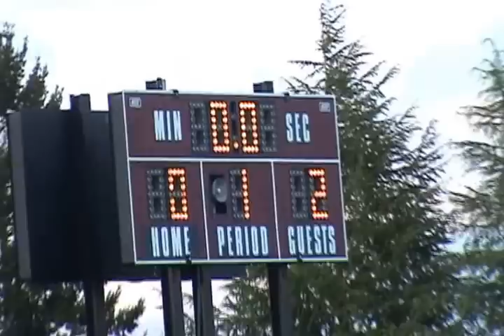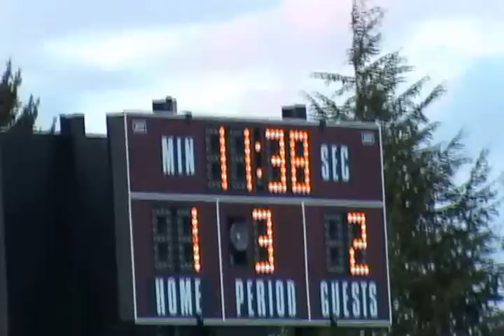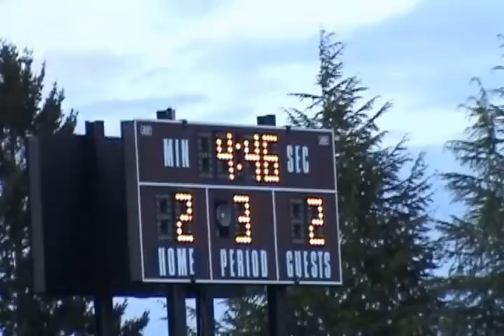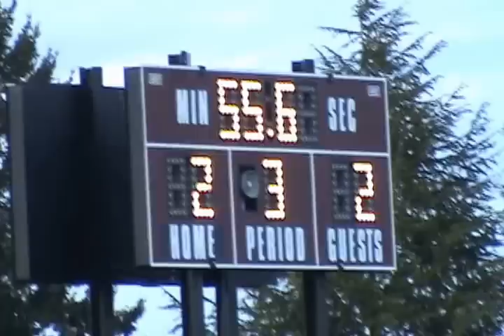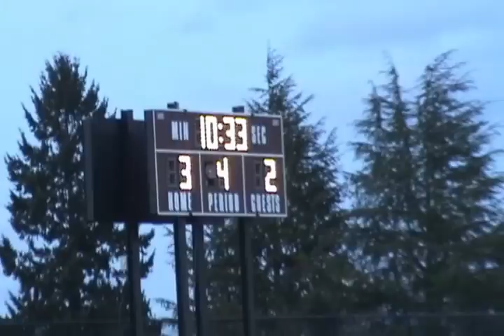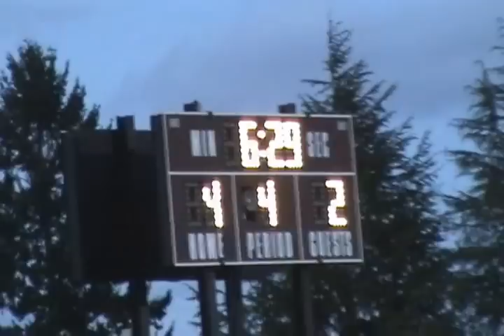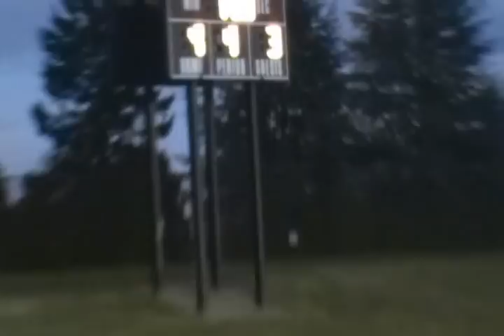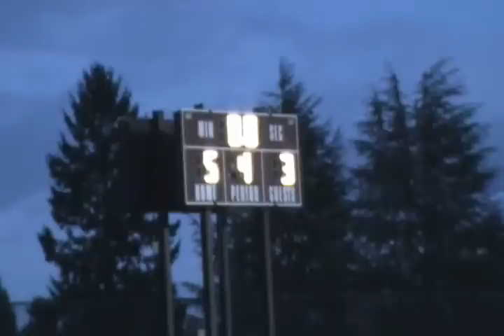Lincoln@Sherwood 041313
Sherwood versus Lincoln, 04/13/2013